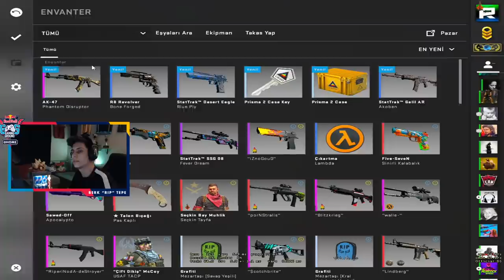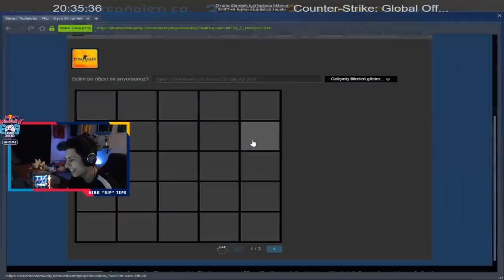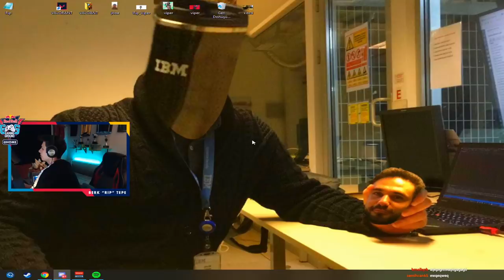BERK RİP TEPE EFSANE AK 47 ÇIKARTIYOR